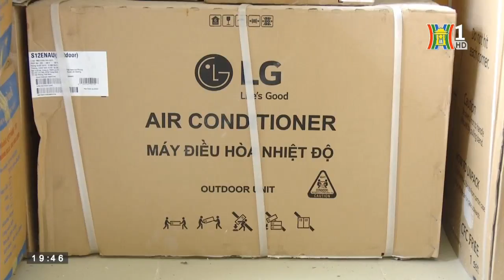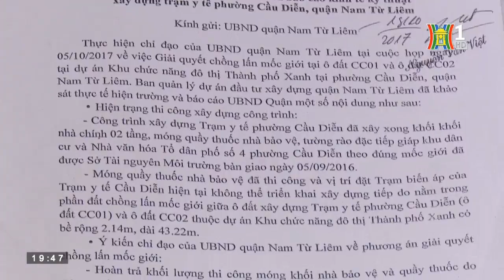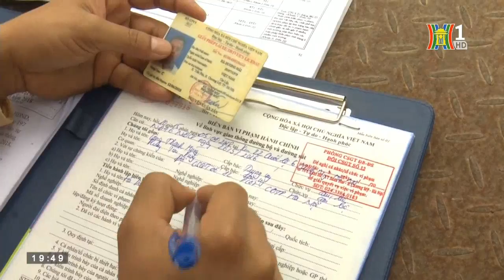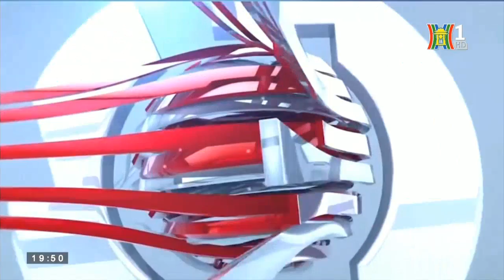Hà Nội đẹp và chưa đẹp | 06.04.2018 | Trạm y tế hiện đại bị bỏ hoang hơn 1 năm tại phường Cầu Diễn